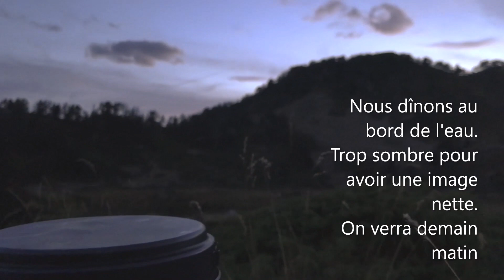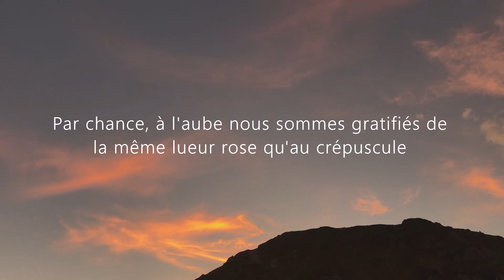Hautes-Pyrénées / Camping Aux Lacs De Bastan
Super Sauvage©
Après une belle randonnée, je vais camper au bord du lac du milieu (Lacs de Bastan)

After a nice hike, I will camp on the edge of the middle lake (Lacs de Bastan)